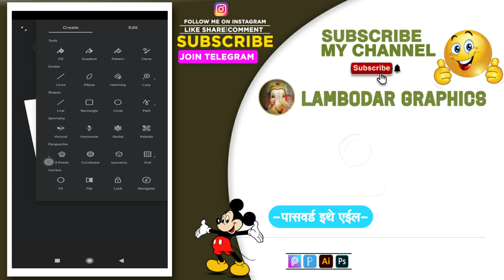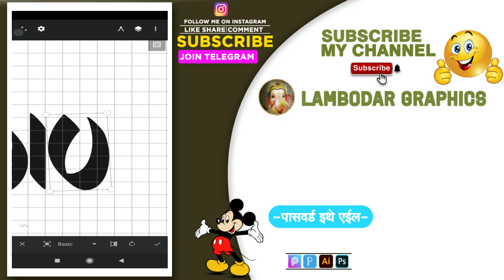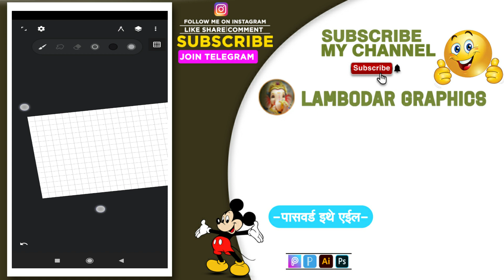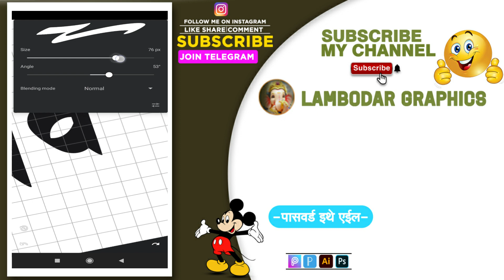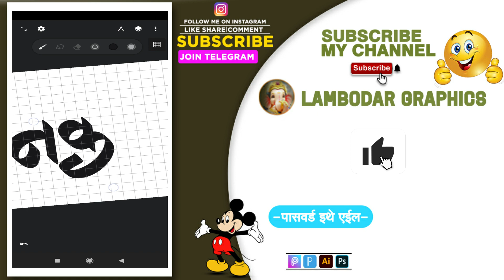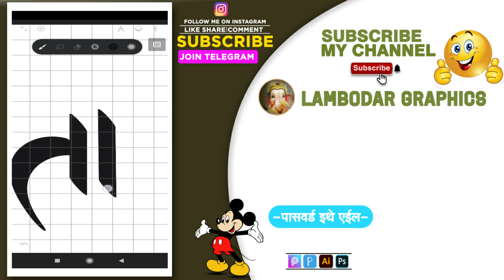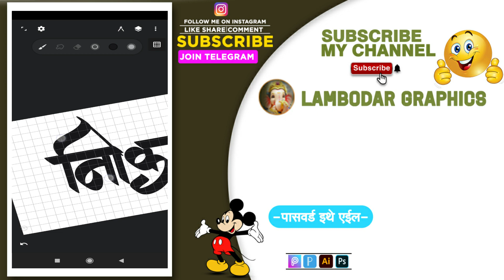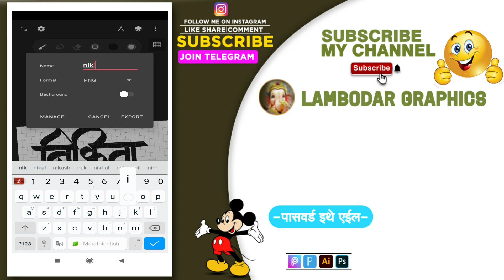How to make wedding calligraphy | वेडिंग काॅलिग्राफी कशी बनवायची | on mobile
नमस्कार भावांनो,
आपल्या YOUTUBE चॅनेल Flyput Graphics वर तुमचे तुमचे स्वागत आहे. आपल्या व्हिडिओ आवडल्यास नक्की LIKE 👍 SHARE 🔄 आणि COMMENT करा. 🙏
↪️ माझ्याशी PERSONAL CONTACT करण्यासाठी INSTAGRAM ला FOLLOW करा ↩️

My New Tutorial  | वेडिंग काॅलिग्राफी कशी बनवायची  🔸Keep Supporting 💪🏻

🔹Keep Loving ❤
🔸Keep Shareing ⤴

🔸Keep Supporting 💪🏻
🔹Keep Loving ❤
🔸Keep Shareing ⤴

(2) :--How To Download Hd Quality Banner Material | Professional Banner Material Download | Banner Editing

(3) :-New Trending wedding invitation card | मराठी लग्न पत्रिका | New wedding invitation card PLP